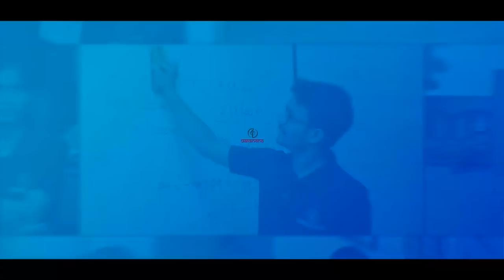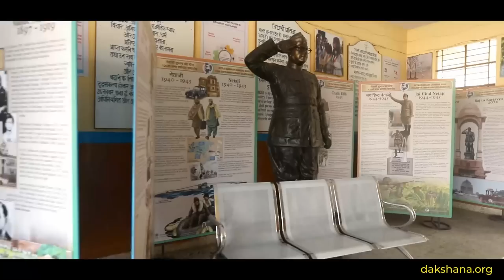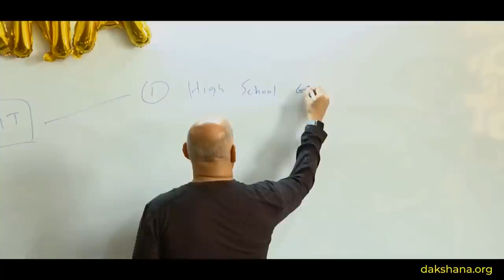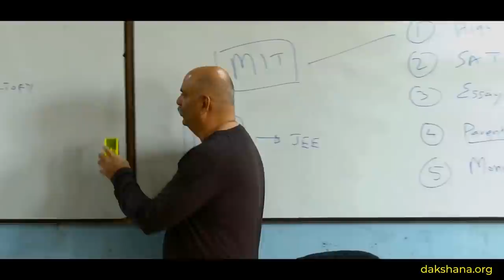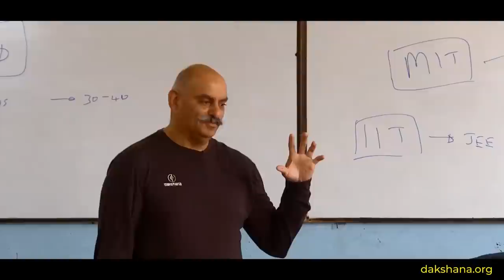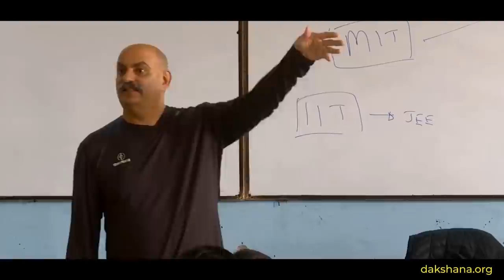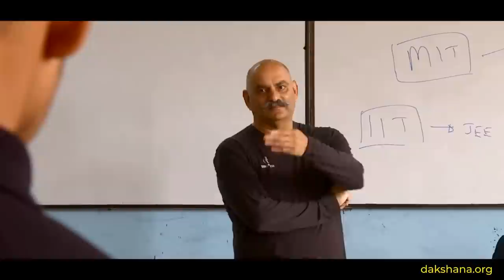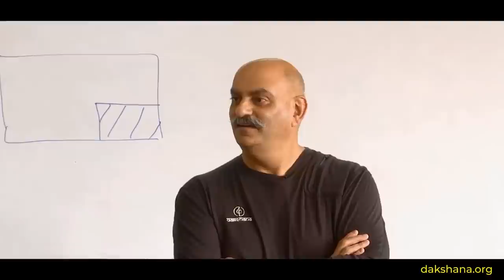Mohnish Pabrai's Q&A session with students at the JNV Lucknow on December 27, 2022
00:00:00           Introduction
00:02:34           Usain Bolt; The Bolt Factory
00:12:53           Khushwant Singh
00:16:27           IIT vs. MIT
00:27:02           Start specialising at the age of 11
00:37:15           Why is Brazil great at football?
00:45:15           If I was the education minister in India
00:48:27           Delhi school system
00:58:34           Avoid looking back, focus on looking forward
01:03:19           You are who your friends are
01:05:01           Dakshana scholar: T. Ashok Kumar
01:09:00           Handling family expectations